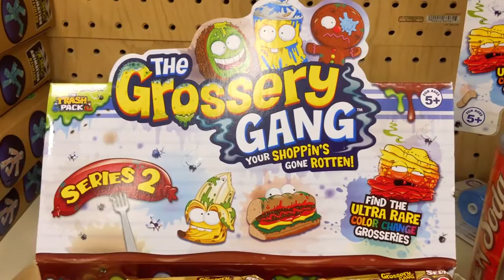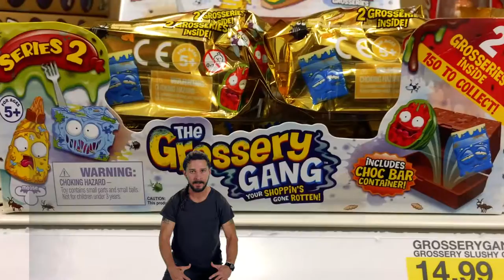Grossery Gang Candy Bar Surprise Mystery Blind Bags of Squishy Food Toys for Kids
Grossery Gang Candy Bar Surprise Mystery Blind Bags of Squishy Food Toys for Kids. Join the twins Jordan and Quintin as they show the full uncut opening of the grossery gang gross yuck bar candy bar food toys that they opened after the wet head challenge. We also show the slow motion of the wet head challenge as many of you wanted to see the water fall in slow motion. We hope you enjoy the slow motion wet head and the grossery gang full candy bar uncut opening.

Special Yu-Gi-Oh Trading Card Game Revamped Smash Drone at 500 Subscribers

Don't Break The Ice Game Challenge THIN ICE Family Fun Game Night for Kids Board Game

HAPPY NEW YEAR! Kids Toy Playtime! Toys for Kids Compilation! Nerf Lego Star Wars Oh My!

Twin Challenge Toys is a fun channel where we do toy reviews and unboxing by finding awesome fun kids toys. We also play with toys and games and do various challenges which often include kinder eggs, candy and food.